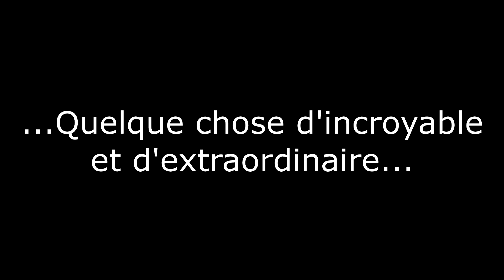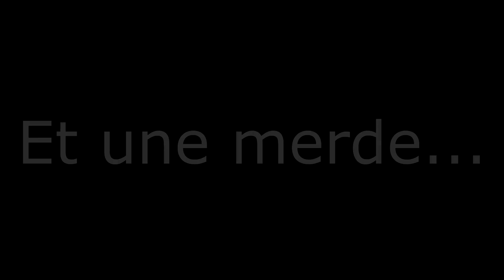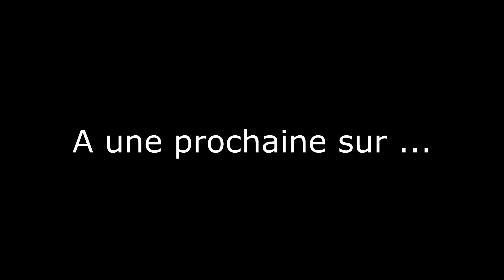Synoz Dream sur Rocket League ...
Yo tout le monde ici la SynozTouch pour une nouvelle vidéo :D

et n'oubliez pas cliquez bande de lamas !